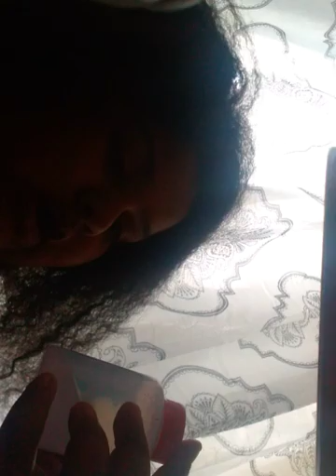Mixing slime stuff to see how it comes out